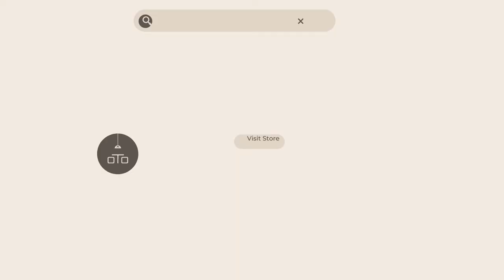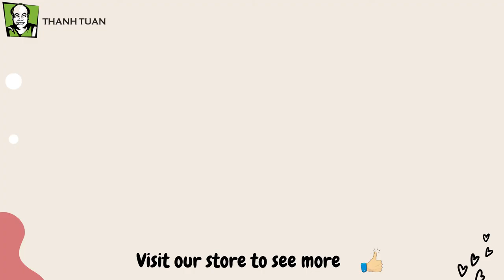Rattan clothes hanger, rattan wall hook garment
Thanh Tuan Co., LTD is located in the Northern part of Vietnam, in the area of ​​the capital – Hanoi – a city of rich cultural, historical and traditional values.

Specialized in basketwork art, our company offers a wide range of handcrafted products for your home and office. Our products provide environmental, social, and economic benefits.

Our factory was founded in 2002. Our long-term experience, diligence, and creativity help us to design and manufacture a variety of products. We use many popular natural ingredients such as bamboo, rattan, fern, seagrass with many knitting techniques. All our products are handmade and we are concerned about the quality of our products. Our range of products is mostly represented by kitchen utensils, home decor products, furniture items, storage racks and baskets, and baby doll accessories.

RATTAN CLOTHES HANGER
100% Handmade
We believe that the gift was made by heart will bring the receivers luck. Each item has it own unique beauty, not like any other. And with skillful hands and the patient of the craftsmen, our meticulous detailed little rattan hanger will make you have to say "WOW".

All Natural Material
And of course, it's absolutely safe for you and your family. Because we use no chemical in the producing process. All the
materials are natural rattan which is planted on a peaceful farm. You can even smell the natural flavor of rattan from these hangers.

Thanh Tuan - Inspired by Nature.
Thanh Tuan is a manufacturer with a heart and a vision for both globally-inspired modern design and goods created with
sustainability and integrity in mind. We value the expertise and talent of artisans and the craftsmanship exhibited in their work. We strive to share this contemporary, artisan-crafted aesthetic with our consumers through unique and eart -friendly goods.